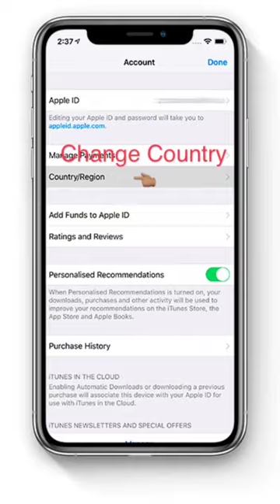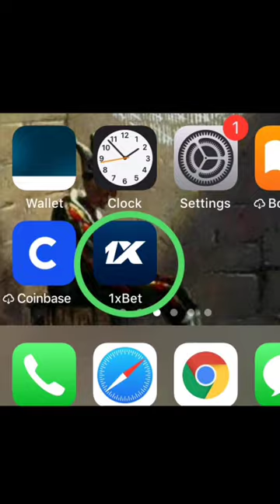How to download 1xbet app on any iphone or IOS free